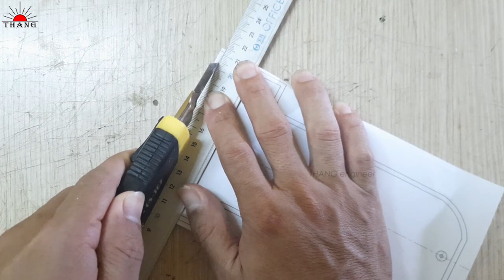How to make mini RC Wheel Loader Truck with PVC | Engine part 3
How to make mini RC Wheel Loader with PVC | Engine part 3
Diy rc wheel loader